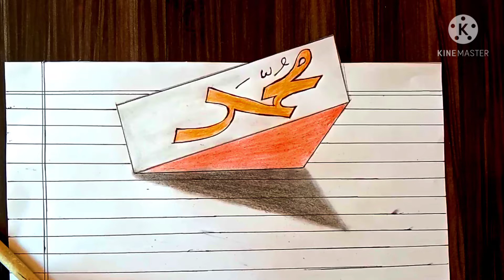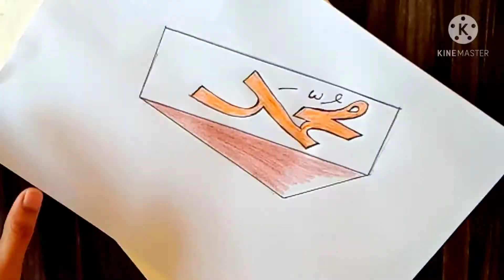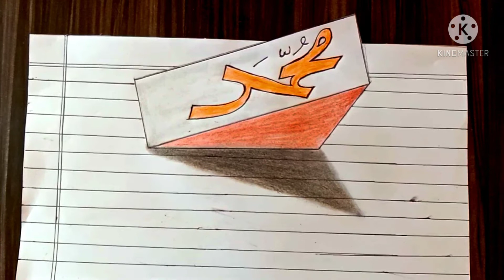3D DRAWING 'MUHAMMAD' IN ARABIC || ARABIC CALLIGRAPHY || CALLIGRAPHY'S WORLD